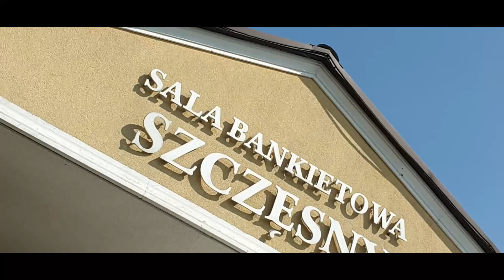Magda & Artur - 02.09.2023 - teledysk Ślubny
Podziękowania dla Sali Bankietowej Szczęsny ) za profesjonalną i fantastyczną obsługę.